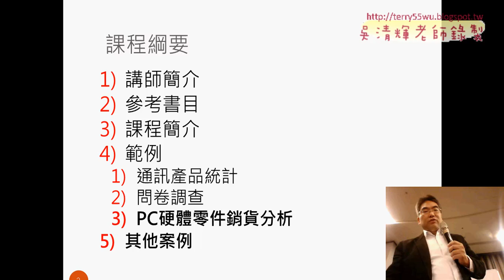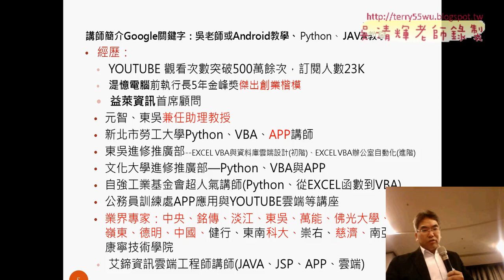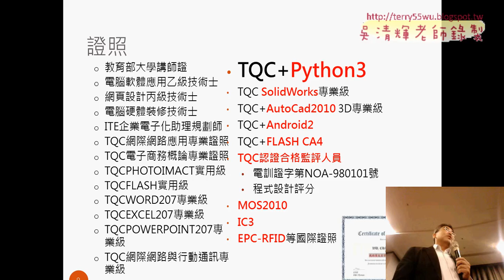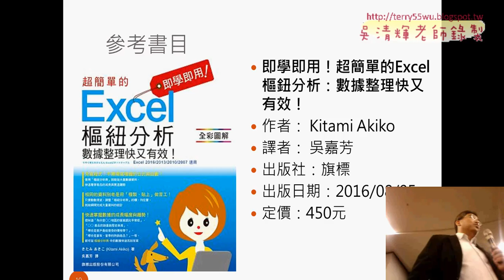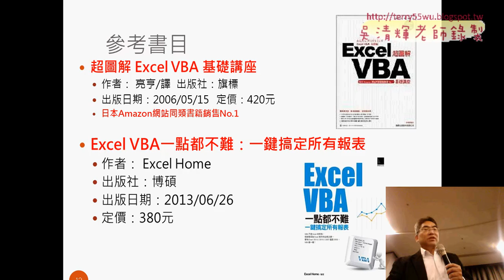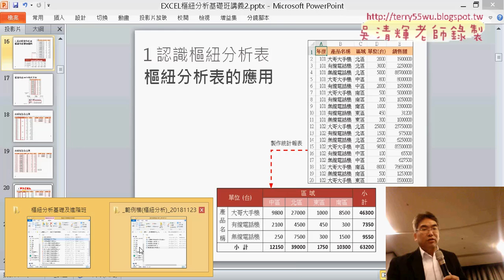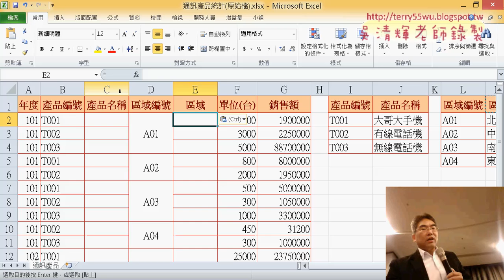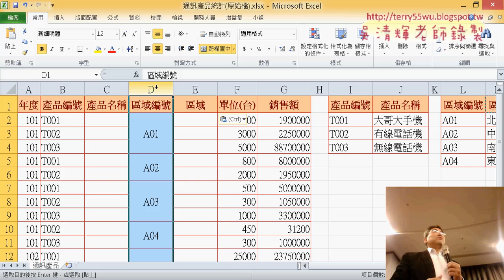01 課程說明與範例通訊產品